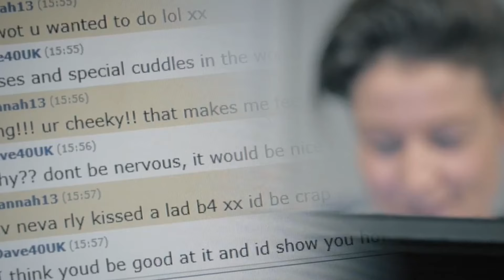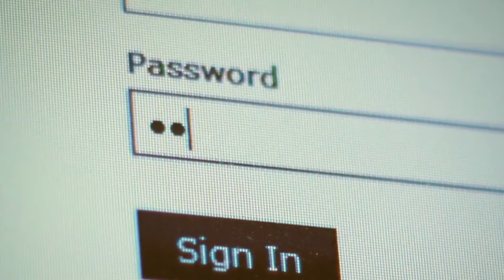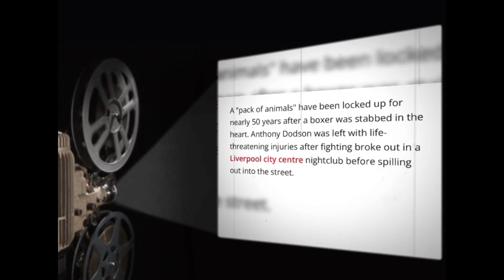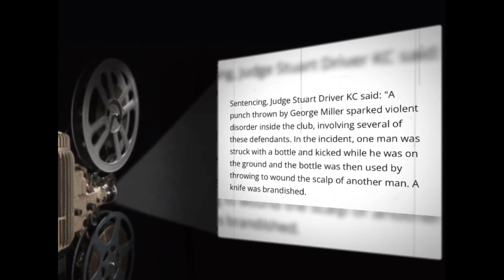Liverpool Men Jailed For St*bbing A Boxer In The Heart & Tried To Escape England In A Lorry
Men Jailed For St*bbing A Boxer In The Heart & Tried To Flee The Country In The Back Of A Lorry

Eight defendants from Liverpool, Milne Critchley, Adam Draper, Lee Duffy, Jordan Kinsella, Eugene Mason-Lamb, George Miller and Cameron Quinn were convicted of offences including unlawful wounding and violent disorder in connection with the early hours brawl following a trial at Liverpool Crown Court.

Anthony Dodson was left with life-threatening injuries after fighting broke out in a Liverpool city centre nightclub before spilling out into the street.